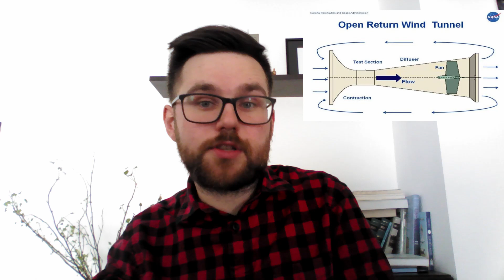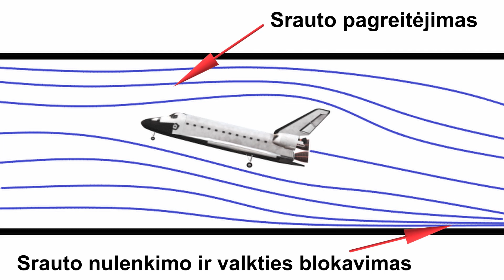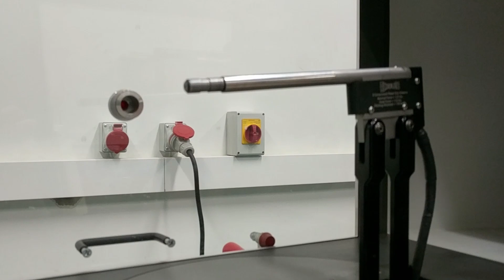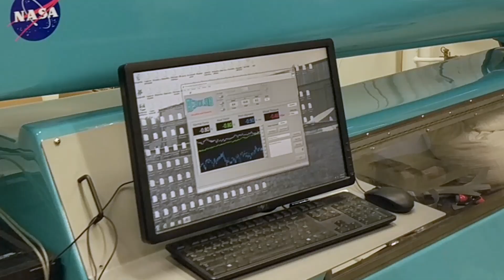Kas yra aerodinaminis vamzdis?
Tai trumpa aerodinaminio vamzdžio konstrukcijos apžvalga, skirta supažindinti su KTU MIDF esančiu aerodinaminiu vamzdžiu.

Šis video turėjo būti skirtas tik mano studentams, bet nusprendžiau juo pasidalinti su visais.

Naudota įranga:
Vaizdas: Monologui filmuoti naudota integruota kompiuterio kamera,
Aerodinaminio vamzdžio vaizdai filmuoti telefonu Google Pixel 1;
Garsas: Telefonas Google Pixel 1;
Aerodinaminis vamzdis randasi KTU mechanikos inžinerijos ir dizaino fakultete

P.S. Vaizdo įrašas sukurtas turimomis priemonėmis, mano pačio iniciatyva.